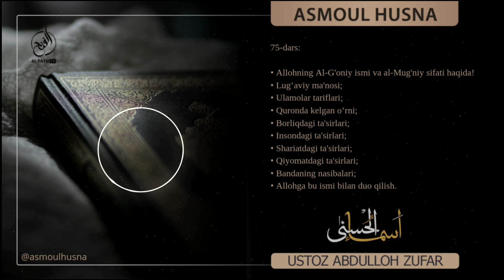75-Дарс: Аллоҳнинг Ал-Ғоний исми ва ал-Муғний сифати | Шайх Абдуллоҳ Зуфар ҳафизаҳуллоҳ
"Asmoul husna"

75-Дарс: Ал-Ғоний исми ва ал-Муғний сифати | Шайх Абдуллоҳ Зуфар ҳафизаҳуллоҳ

Allohning Al-G'oniy ismi va al-Mug'niy sifati haqida!
0:54 Lug‘aviy ma'nosi;
06:43 Ulamolar tariflari;
12:20 Quronda kelgan o‘rni;
31:25 Borliqdagi ta'sirlari;
46:07 Insondagi ta'sirlari;
55:55 Shariatdagi ta'sirlari;
1:04:08 Qiyomatdagi ta'sirlari;
1:08:04 Bandaning nasibalari;
01:47:33 Allohga bu ismi bilan duo qilish.